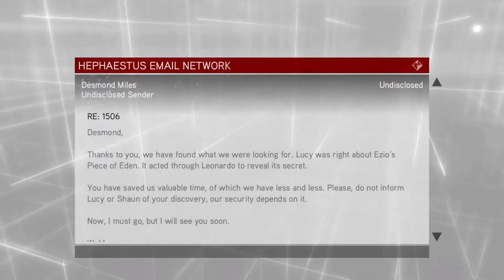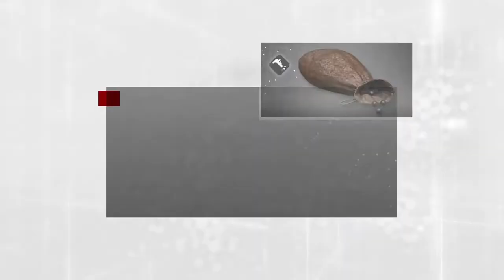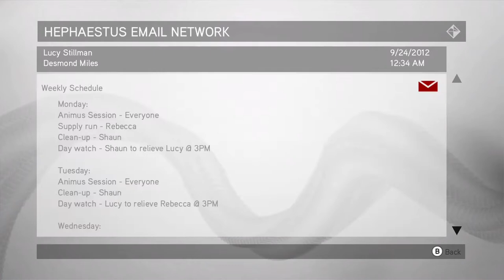Assassin's Creed Brotherhood Part 7